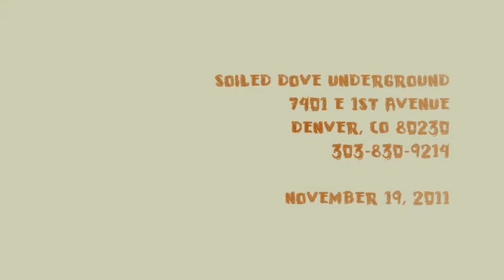Dirty Backseat Lovers - You Ain't Woman Enough ... - 2011-11-19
Dirty Backseat Lovers * You Ain't Woman Enough ... (Lynn) * CD Release, The Soiled Dove Underground, Denver, CO * November 19, 2011.  DBL are "Susan Phelan (vox, bass, ink), Tony Nascar (guitar, vox, circus-face), Carlos Newman (drums, St. Bernards) "
Video with a Sony HDR-HC9 Handycam (automatic mic volume) and an ECM-HST1 mic (90 deg. aperture).   Video assembled with Microsoft Windows Movie Maker.